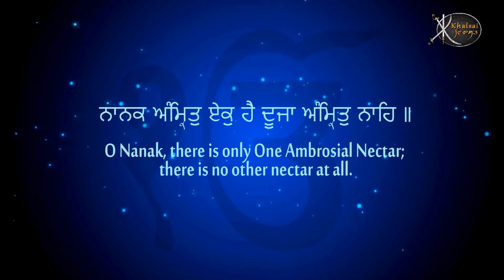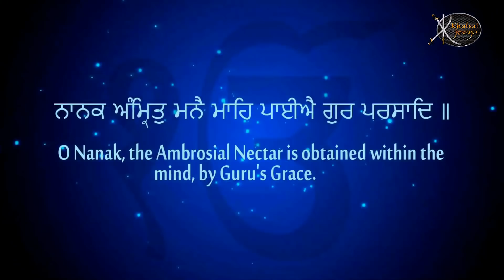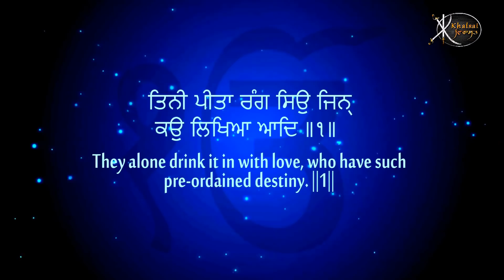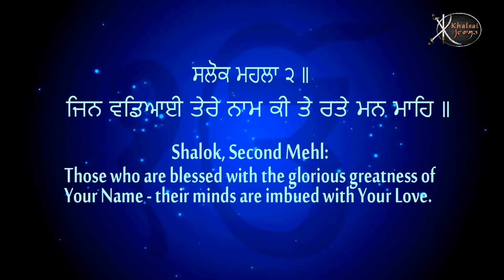Gurbani Kirtan | Te Ratte | Bhai Surinder Singh Ji Money | Non Stop Shabad Kirtan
Divine Shabad Gurbani Kirtan Full Video

A new Gurbani Shabad is uploaded every morning sung by renowned Ragi Jathas and Hazuri Ragi Amritsar adding to the melodious top collection of Latest Shabads Gurbani at our channel..

Artist:-    Bhai Surinder SIngh Ji Money ( Mata Kaulan Ji Taksal )
Title :-      Te Ratte
Album -   Te Ratte